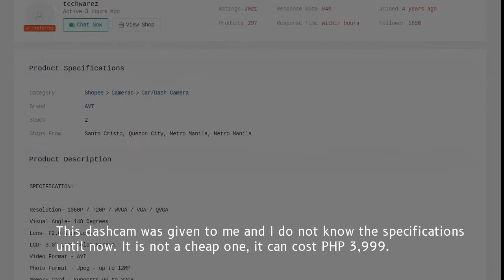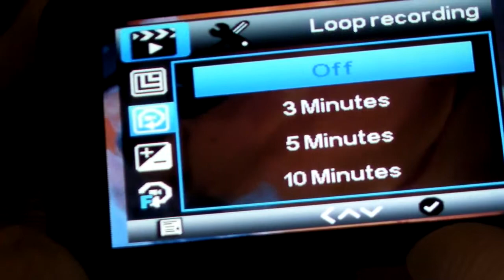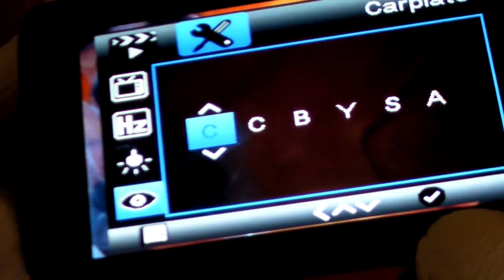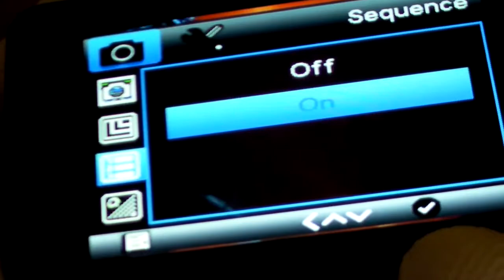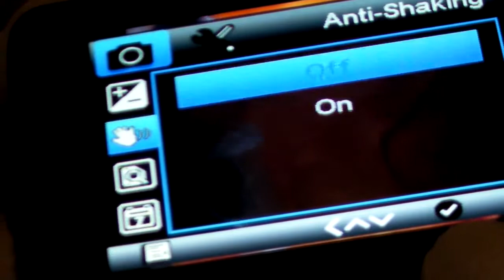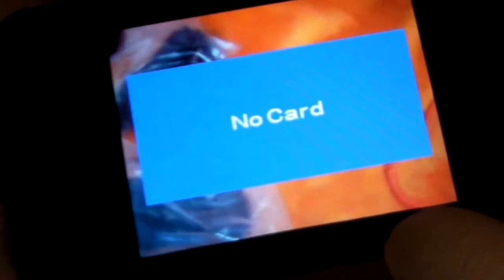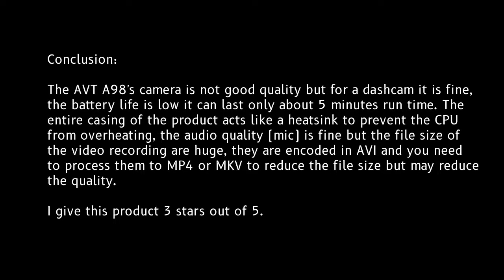#34 AVT A98 Car Dashcam Review